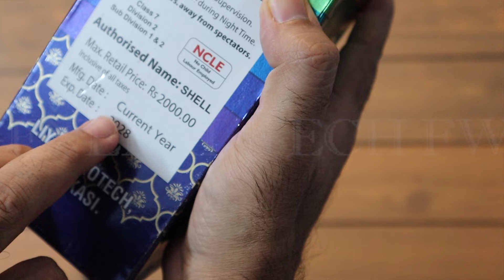LIYA 12 STEP| Liya Pyrotechnics Skyshot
Friends,

Lets test a beautiful shell from Liya Pyrotech its a 12 step shell, retail price is around 340 Rs

Hope you like the pipe.

Regards,
GT

Do check our Jumbo Diwali Stash 2023

Here is our Main Diwali Stash,this stash total cost is around 44000 Rs.

Sony Fireworks
Vanitha Fireworks
Vadivel Pyrotech
Lima Fireworks
SS Brand
Standard Fireworks
Mothers Pyrotech
Ajanta Fireworks
Ananda Fireworks
Liya Pyrotech

saste patakhe
cheap crackers
saste patakhe
pataka market
patakha market

diwali crackers,crackers,
crackers video
fireworks testing 2024
testing fireworks
crackers sound
testing crackers
crackers testing
testing firecrackers
diwali crackers
diwali fatake
diwali fireworks
diwali firecrackers
diwali ka pataka
crackers experiment
patakhe
patake
unboxing crackers
firecracker testing
crackers stash with price
firecrackers stash
diwali stash
crackers stash
fireworks stash
cracker stash
firecracker stash
diwali stash with testing
fireworks
firecrackers
diwali
crackers testing 2024
crackers
sivakasi crackers
testing diwali stash
crackers diwali
pataka
enjoying fireworks
fireworks india
unboxing fireworks
game
best fireworks wholesale shop in tamil nadu
1 South ampton from sony fireworks
2 rock & roll from sony fireworks
3 red dragon from sony fireworks
4 rio 3d from sony fireworks
5 texus rider from sony fireworks
6 golden falls from sony fireworks
7 pacafic showers from sony fireworks
8 michel jackson from sony fireworks
9 captan america from sony fireworks
10 Samudra from sony fireworks
11 backstreet boys from sony fireworks
12 jadoo from sony fireworks
13 zig zag from sony fireworks
14 spiring sprang from sony fireworks
15 pot o gold from sony fireworks
16 huggy muggy from sony fireworks
17 black burster from sony fireworks
18 glitter flitter from sony fireworks
19 neela angel from sony fireworks
20 world war from sony fireworks
21 mars attack from sony fireworks
22 star fish from sony fireworks
23 bollywood from sony fireworks
24 gempark from sony fireworks
25 cappacino from sony fireworks
26 silver rain from sony fireworks
27 skyscrappers from sony fireworks
28 bad boys from sony fireworks
29 fantasy fish from sony fireworks
30 naya naya pyar from sony fireworks
31 golden octopus from sony fireworks
32 paradise fish from sony fireworks
33 jay jay from sony fireworks
34 mela from sony fireworks
35 green barsaat from sony fireworks
36 golden stars from sony fireworks
37 color plus from sony fireworks
38 Xmen from sony fireworks
39 7th sense from sony fireworks
40 brucee lee from sony fireworks